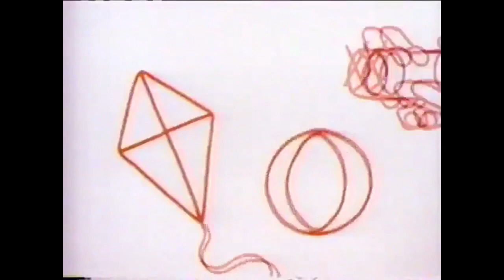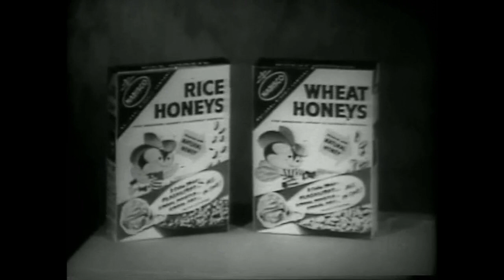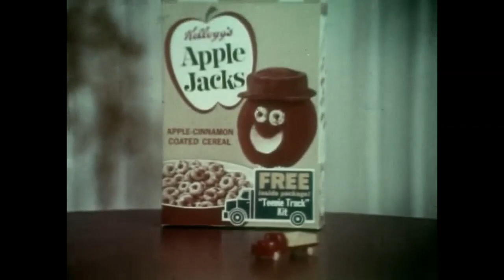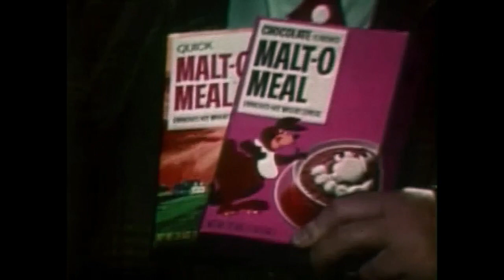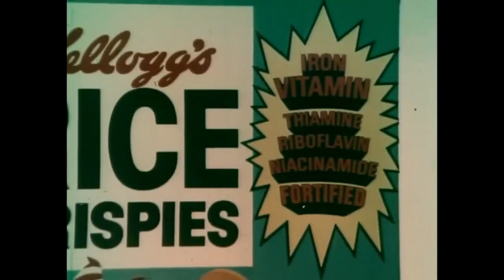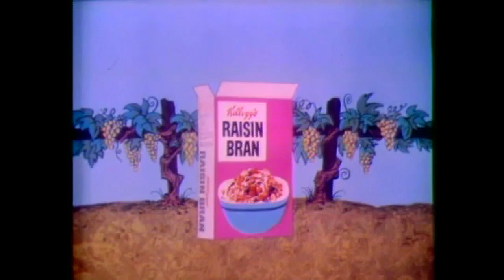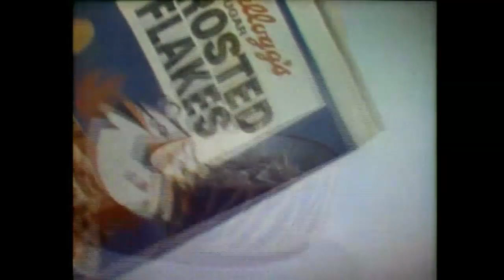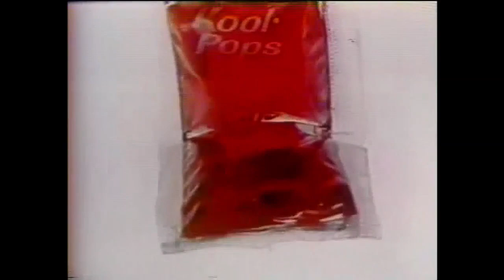Classic Commercials Decades Mash-Up (60's-90's)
We love classic commercials!!  Here are a collection of some great Commercials themed around Toys and Cereal and a few totally awesome 90's T.V. shows thrown in for good measure.